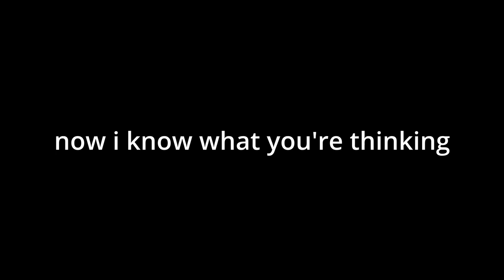Fixing Frozen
Music: Do You Wanna Build A Snowman (Gerard Way's version)